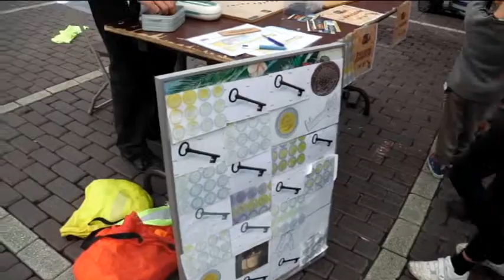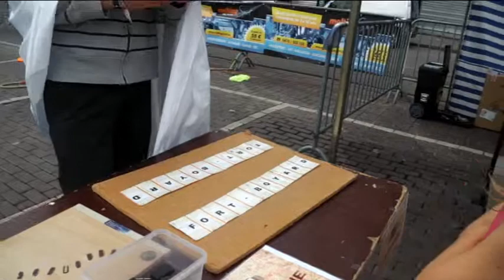Journée sans voiture (Place Dumon)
Meltingsport, une association sportive au service de la jeunesse!

L''Asbl Meltingsport organise des Rallyes trottinettes mais aussi une animation Fort Boyard ...
Le 22 septembre 2013, journée sans voiture avec Meltingsport: plus de 6h d'animations avec des épreuves sportives, des défis, des énigmes avec le fort boyard.